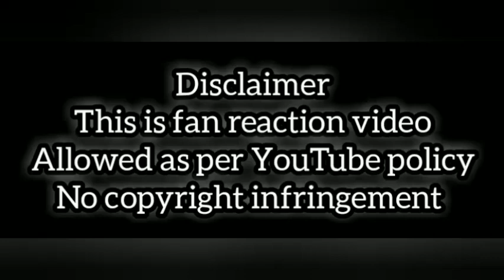Episode 269 Review | 30 March 2021 | sun tv serial | Kavin Venba | Nandan Preethi | Sivaangi comedy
Chithi 2 today episode Review | 30 March 2021 | sun tv serial | Kavin Venba | Nandan Preethi